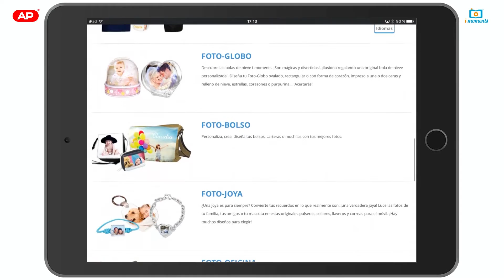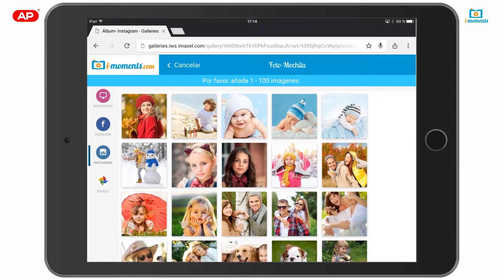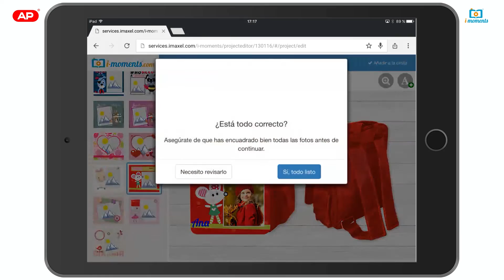Foto-Mochilla de i-moments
Regalale una exclusiva y divertida mochilla para la escuela, creada y diseñada por ti. con su nombre, vuestras fotos. 100% personalizada a tu gusto.